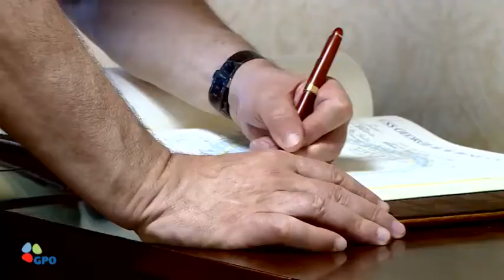Israel TV Network - Israel News ( JewishNetworkTV JerusalemTV IsraelTVNetwork Jerusalem TV)54